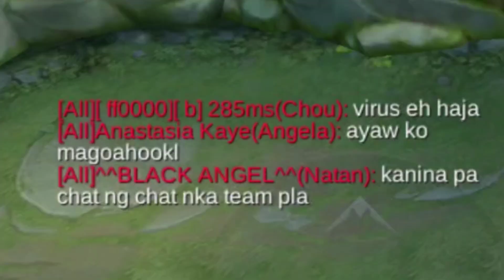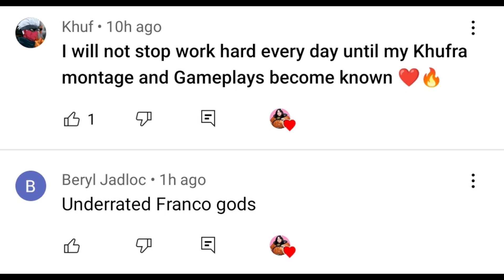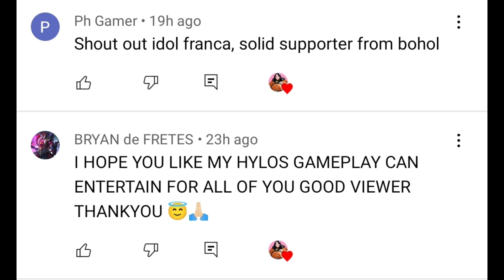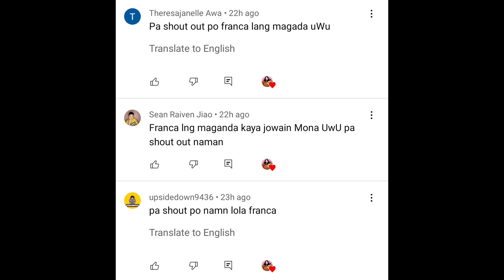FRANCA NEW BOOTS FOR CRITICAL HOOK DAMAGE! (SHOUTOUT UwU AT THE END) | MLBB